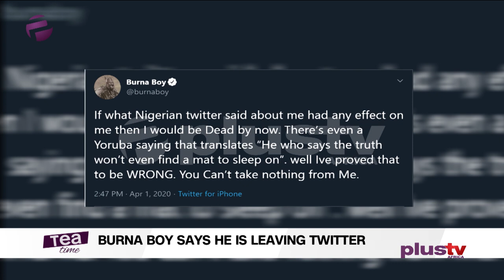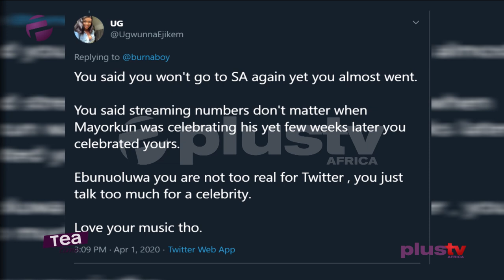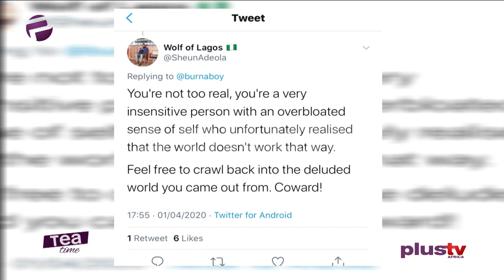Burna Boy Says He Is Leaving Twitter For Good